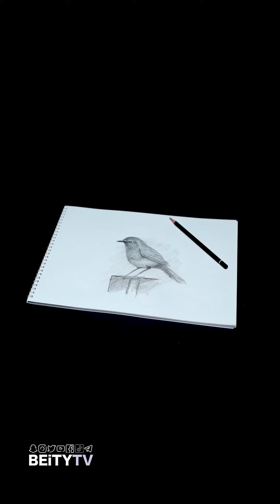تعلم رسم بالرصاص رسم عصفور صغير على حجر